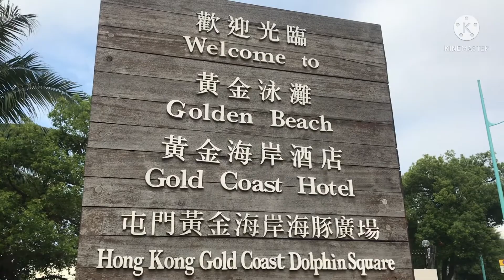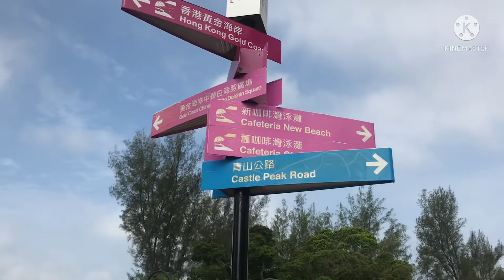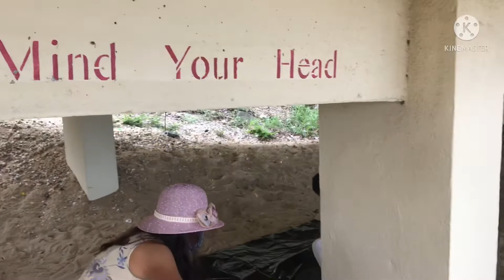GOLD COAST BEACH ISLAND HOPPING!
Feel free to watch all my videos, and Expect my new upload, every week. thank you so much!

Channel: Lourdes LOu Mix Simple Channel

Vlog Title: Gold Coast Beach

Description:

HongKong Gold Coast is situated by a marina and golden beach. It spans hectares of lush of greenery and landscapes that offers a relaxing leisure lifestyle, attracting international and local holiday- goers as well as friendly neighbourhood community attracted to the outdoors, sun and sand.